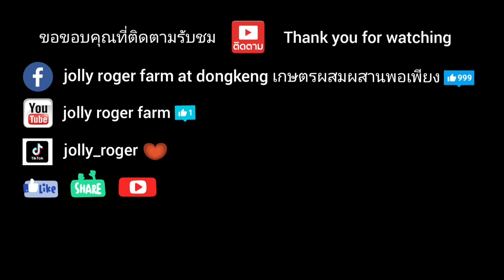อัปเดตเป็ดล่าสุด 06/02/2565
สถานการณ์เป็ดล่าสุด 06/02/2565

ขอขอบคุณที่ติดตามรับชม อย่าลืมกดติดตามให้ข่อยด้วยเด้อ เพื่อเป็นกำลังใจ

อีกช่องทางการติดตาม เพจเฟสบุ๊ค